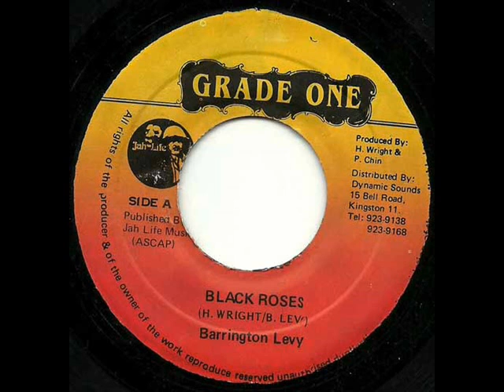Barrington Levy + Dennis Brown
Barrington Levy 'Black Roses' + Dennis Brown 'Rub a Dub All the Time'.